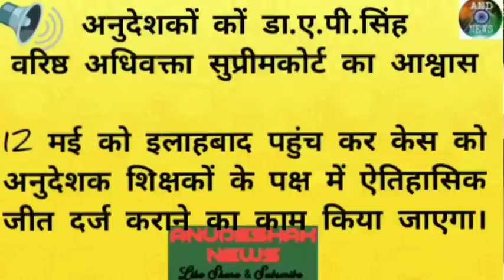अनुदेशकों कों सुप्रीमकोर्ट के वरिष्ठ अधिवक्ता का आश्वसन हक़ मिलेगा